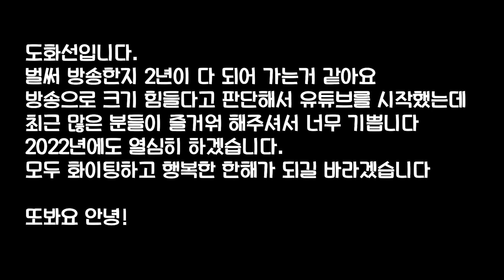2022년 임인년 한해 새해 복 많이 받으세요! |그냥 잡담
임인년 새해가 밝았습니다 저에게는 뜻깊은 한해가 시작되는데요
구독자,시청하신 모두 모두 새해 복 많이  받으시고 행복하길 빌겠습니다. 파이팅!
*이 영상은 수익창출이 되지 않습니다
트위치 TV에서 방송 진행 하고 있습니다!

자세한 공지 사항은 트게더 게시판을 참조 해주세요!